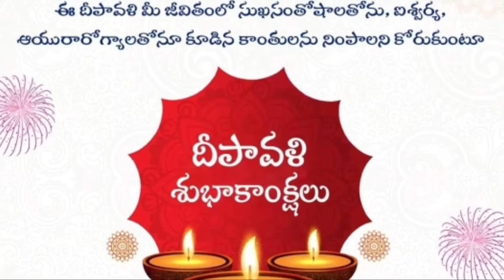diwali శుభాకాంక్షలు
diwali wishes